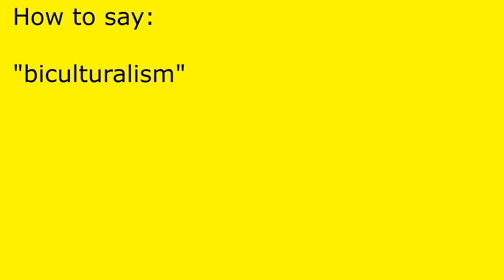How to pronounce biculturalism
biculturalism pronunciation.